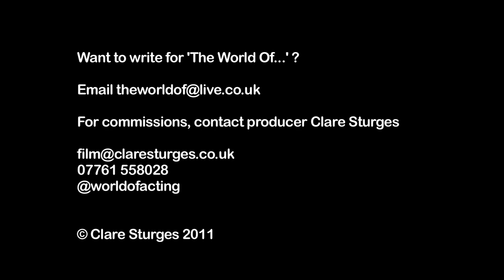Three Of A Kind - Hollywood Calling, by Kulvinder Gill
Introducing the fabulously annoying dahhhlings of 'Three Of A Kind' -- and their long-suffing co-star with really quite startling eyebrows.

First sketch of four.

Three Of A Kind 1: Hollywood Calling
Written by Kulvinder Gill
Directed by Clare Sturges
Featuring Taylor Glenn and Matt Batte, and Terry Victor (with newspaper)

Want to know more? Email commissions producer Clare Sturges

Camera 1 and lights
Vivian Thomas

Camera 2
Craig Dean Devine

Writing team manager
David Melkevik

Editor
Rik Sinkeldam

Set design
Torben Schacht

Floor manager
John Davies

Vision mixer
Jenny Tincombe

Sound
Louise Chappell Lynch

Make-up
Chanelle Greenwood

Floor assistant
Alex Butterworth

Technical support
Chris Thomas
Roger Cann

Filmed at The Atrium HDTV studios, Cardiff.

The producer gratefully acknowledges the support of

Melanie Hawthorne at Cardiff School of Creative & Cultural Industries